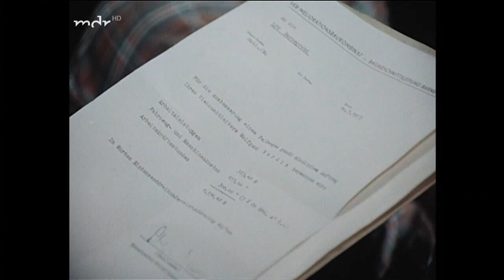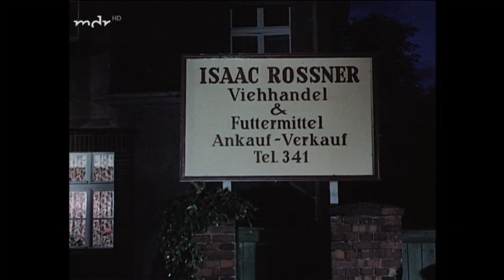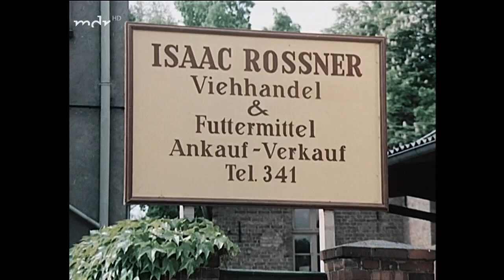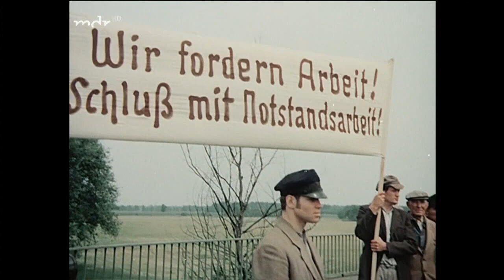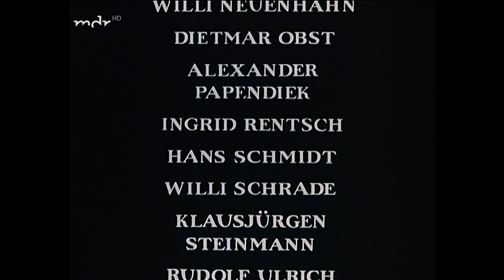Die Frauen der Wardins [2/3] Das Rosenbaumfest (DDR 1974)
Darsteller:
    Bruno Carstens:  Gottlieb Wardin
    Ursula Braun:  Gottliebs Frau
    Mathis Schrader:  Wolfgang Wardin / Wilhelm Wardin
    Angelika Waller:  Anna Schlomka / Anne Schlomka
    Erik S. Klein:  Wilhelm Wardin
    Ostara Körner:  Hedwig Wardin (geb. Netzeband)
    Joachim Siebenschuh:  Hermann Wardin
    Dorit Gäbler:  Lilli Watzek
    Katharina Thalbach:  Maria Wardin
    Gerd Blahuschek:  Beetzow
    Micaëla Kreißler:  Lisa Palicki
    Eberhard Mellies:  Walter Wardin
    Monika Woytowicz:  Irmgard Wardin
    Margit Schaumäker:  Irmgard Wardin
    Wolfgang Greese:  Netzeband
    Renate Geißler:  Hedwig Netzeband